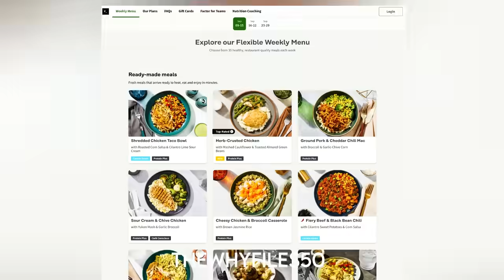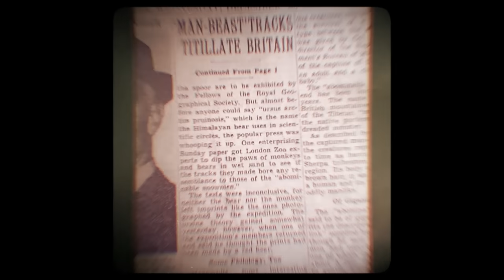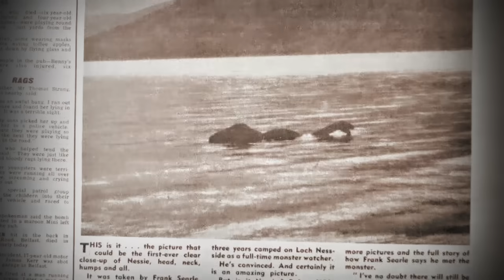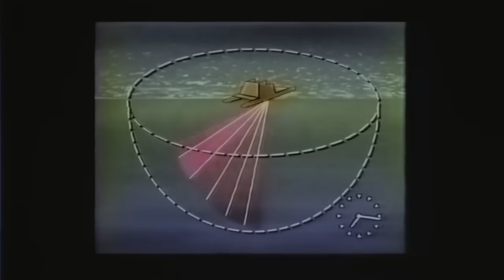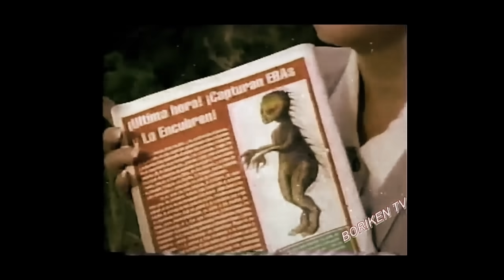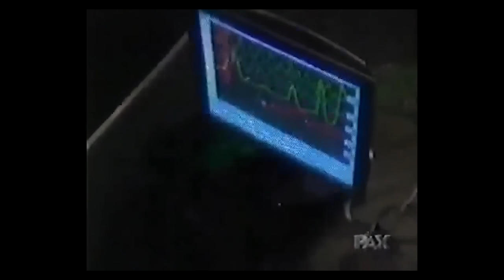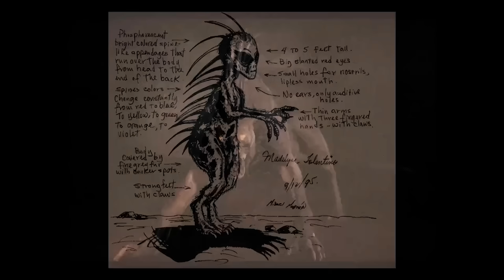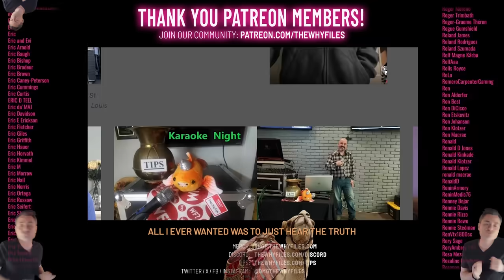Creatures & Cryptid Files Vol 1: Bigfoot, Loch Ness Monster, and El Chupacabra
Creatures & Cryptid Files Vol 1: Bigfoot, Nessie, and Chupacabra

Cryptids have captured our curiosity for ages. Tales of mysterious and elusive creatures roaming the wilderness spark our imagination.

In this first installment of... quite a few, we explore three famous cryptids that have left big footprints on popular culture (ahem).

Bigfoot sightings go back centuries. We investigate theories on Gigantopithecus, hear (and see) compelling accounts from seemingly credible witnesses. And, of course, we'll discuss the famous Patterson-Gimlin Film.

The Loch Ness Monster. One of my personal favorites. There are photographs, film and video. Could Nessie be the last surviving dinosaur?

The Chupacabra. Starting in 1995, this vampiric predator terrorized Puerto Rico, massacring livestock. Theories on alien experiments and genetic mutations attempt to explain its sudden appearance.

EXECUTIVE PRODUCERS:
Gino Gentile
Jennifer Gentile
AJ Gentile

THANK YOU MODS:
Victoria Young
Loolykins
The Hybrid
Paul Rohrbaugh
Mischief
Kiam
Timothy Weal
Messor
SnowCrash
RobinSparkles
BeezySmeezy
Pathos
TrashPanda
SmarmyNarwhal
MaryJaneMcweed
AC
Sanzel
Original Jim

SOURCES & LINKS